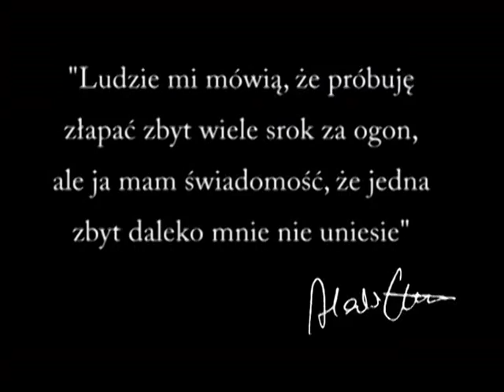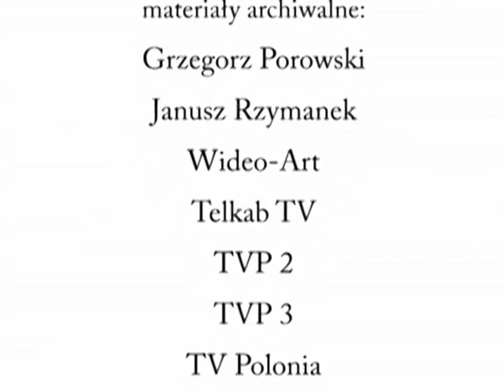OLEK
OLEK - Aleksander Chwastek
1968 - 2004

Film z 2004 roku